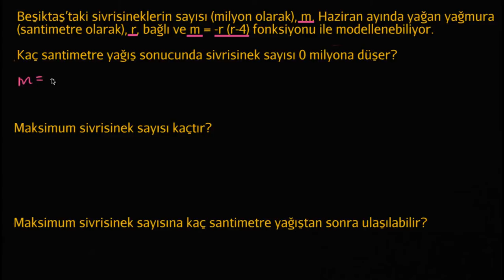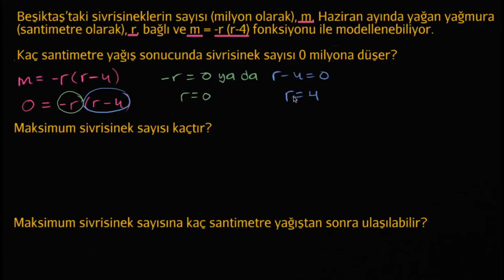İkinci Dereceden Modelleri Yorumlama Problemi: Sivrisinek Sayısı (Matematik / Cebir)